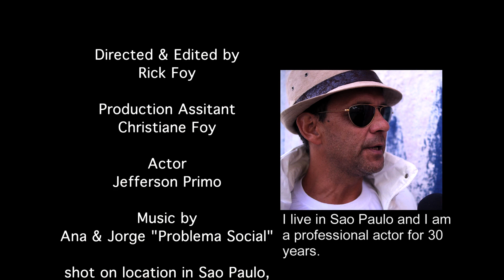Jefferson Primo Monologue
Jefferson Primo is a professional actor in Sao Paulo Brasil.  He has performed in several films and music videos internationally.  The interview at the end has been translated but the ritual is not.